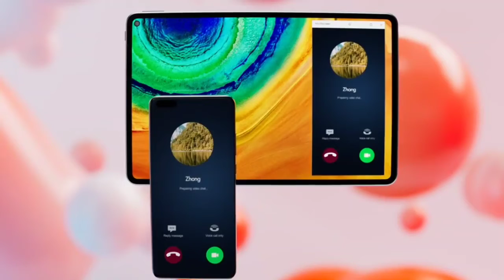Huwei Share Together in Technical Ji News new technology phone